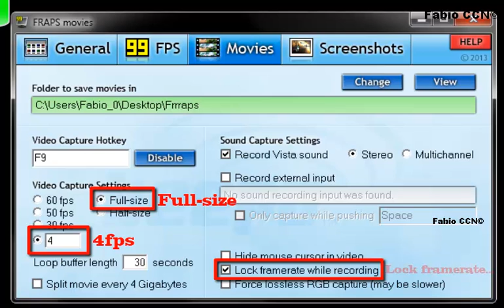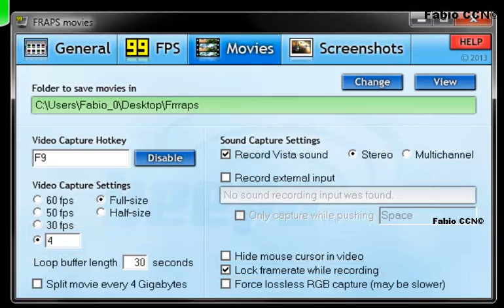CrossFire -2014/2016- Eagle Eye -C4-Glitch- A-B-site (HD) + Tutorial how to +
... :D im GERMAN -
sorry for my bad english in the video :'D